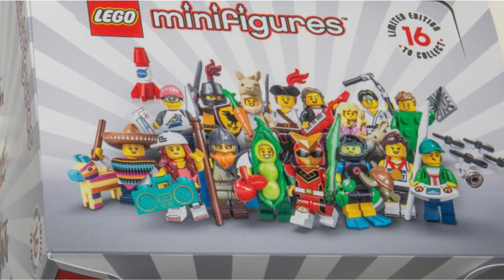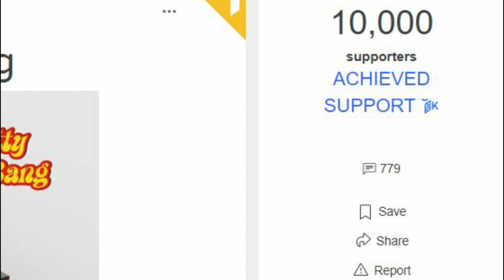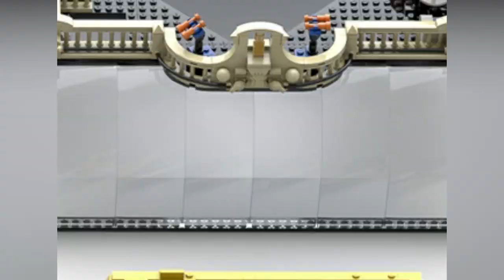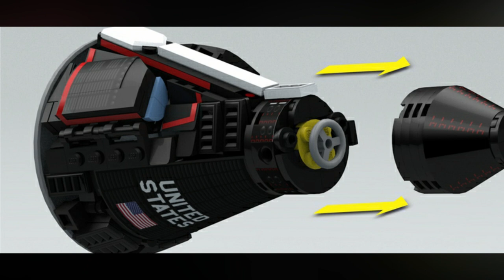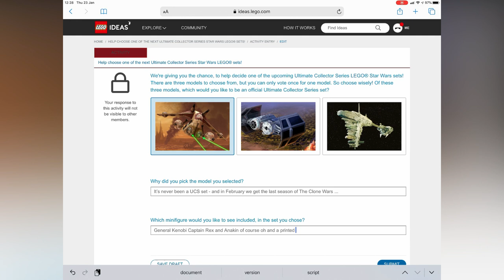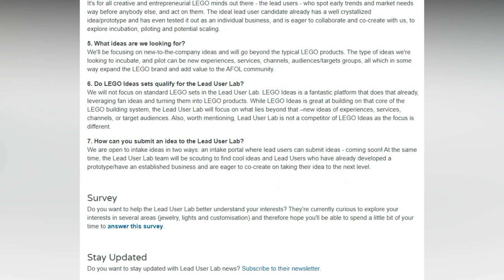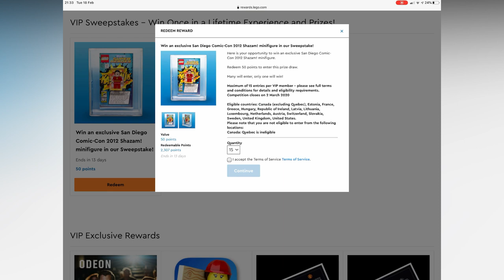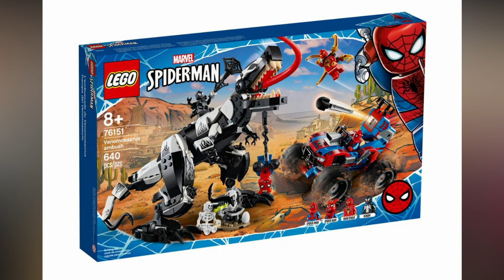LBB NEWS, VIEWS & REVIEWS FOR FEBRUARY 2020 #8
This month we’re bringing to you the LBB NEWS for February 2020. It's been a great month for LEGO NEWS and this episode is packed full of pieces of them - Enjoy!

LBBNEWS CREDITS:

Robin Hull Builds :-  picture of Jens Nygaard Knudsen – 1942 – 2020

LEGO, the LEGO logo and the minifigure are trademark, of the LEGO Group.

Cheers

Greg & Paul